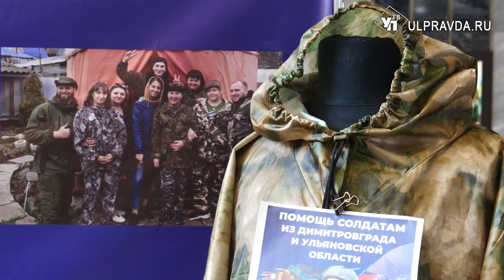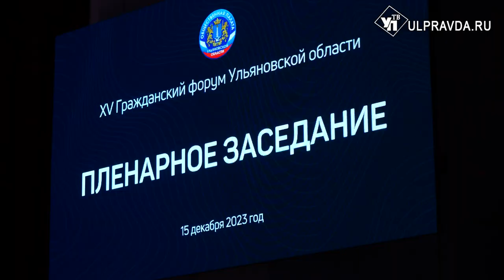С пирогами и гостями. Как в Ульяновске прошёл XV гражданский форум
Самые активные общественники Ульяновской области собрались в одном месте. На площадках педагогического университета деятели ТОСов организовали выставку, а члены общественной палаты подвели итоги уходящего года и поделились планами на будущее. Подробнее о гражданском форуме расскажет Виктория Чиркова.